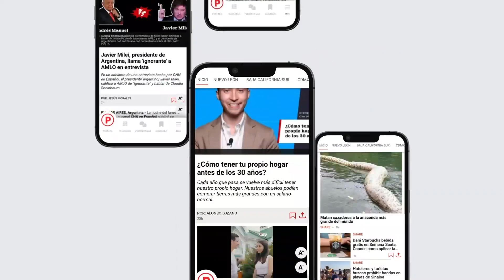CONVERSANDO| Compromiso y servicio: Irais Reyes para el Distrito 6 de Monterrey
En su búsqueda por representar al distrito 6 de Monterrey en el Congreso Federal, Irais Reyes emerge como una voz comprometida con el bienestar y progreso de los habitantes de Nuevo León.

Con una trayectoria destacada en el Congreso Local, la candidata se propone trasladar su enfoque centrado en el servicio al ámbito federal, dejando a un lado las confrontaciones políticas para enfocarse en soluciones concretas para los ciudadanos.

No te pierdas conversando con Martín González